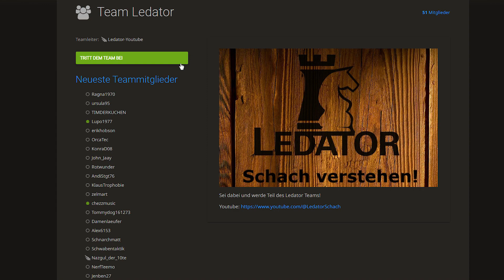Lets Play Lichess 161: Alle Gefahr gebannt?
Viel Spaß bei diesem neuen Lichess Lets Play!

Euer Ledator

                                        Wenn dir das Video gefallen hat, dann teile es ❗️

MEIN EQUIPMENT
🎤 AT2020 USB Mikrofon
🎤 Pop Filter
🎤 Mikrofon Tischstativ
🎤 Mikrofon Spinne

Wenn du meine Arbeit finanziell unterstützen möchtest, so kannst du das gerne über Paypal tun:

Bitcoin Spendenadresse: 1KMUKYc5L3PSu16DvzFtiitxkHFAY1usbU